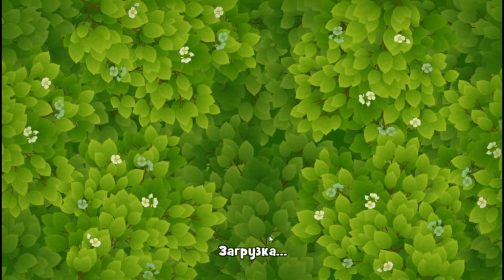GardenScapes level 2666, 2667, 2668, 2669, 2670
GardenScapes levels 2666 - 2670 Walkthrough | Android, IOS Gameplay